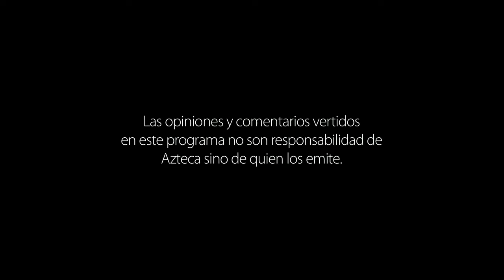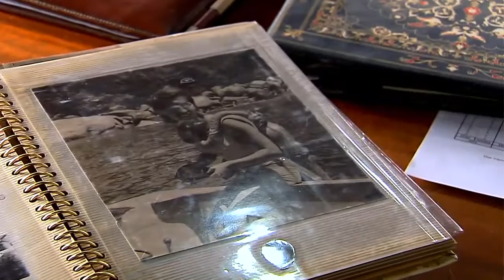De forcado a buzo y productor de documentales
Vidas Apasionantes presenta a Gerardo del Villar, forcado, buzo y productor del documental “Tiburones de México, el santuario del mundo”.